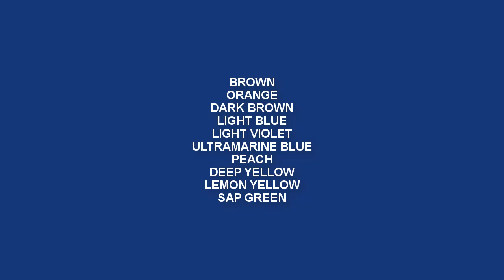Realistic Still Life Drawing in Color Pencil - Cup, Kettle, Fruit | Learn How to Shade | Supriyo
Watch step by step drawing and shading techniques.

Watch the video for easy step by step guide for drawing this in Pencil..  Hope you will like this Drawing and let know if you were able to recreate it..

◙ Product Details:-
Pencil:-
Art Line Love Art Sketch Pencils
Camlin Drawing Pencils
Color Pencil:- Staedtler LUNA Aquarell 24 shades

Paper:-
Cartridge Paper